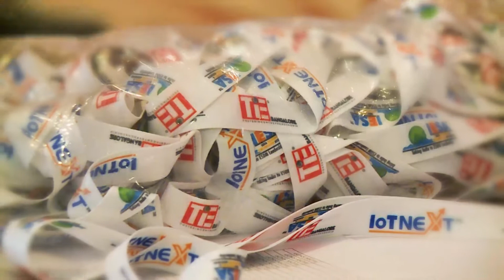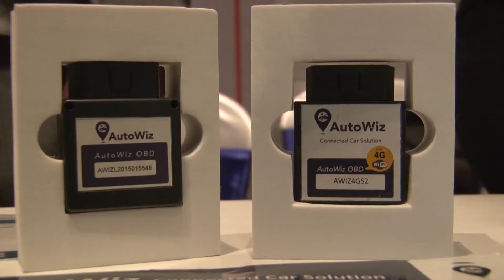See You at IoTNext 2017